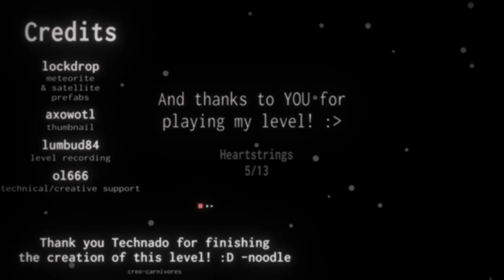Stardust | Project Arrhythmia Heartstrings no commentary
Who is LolduckyYT ?

LolduckyYT is a gaming channel that has a variety of gaming content, mainly Minecraft. So stick around and why not subscribe its fReE, and while ur at it hit the bell to never miss an upload, Anycow thats all have a duckyday and stay quacktastic quack
All music used in any of my video's can be found within soundcloud,spotify,tik tok or youtube.

Soundcloud: lolducky the master of games

Device: Xiaomi Redmi Note 11S
Storage: 128GB + External 128GB
Ram: 6GB
CPU: Helio G96 Octa-core Max2.05GHz